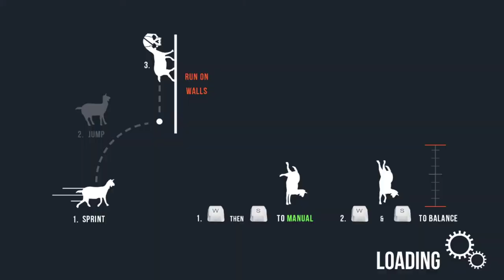Goat Simulator [005]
F*** you, I'm a goat.